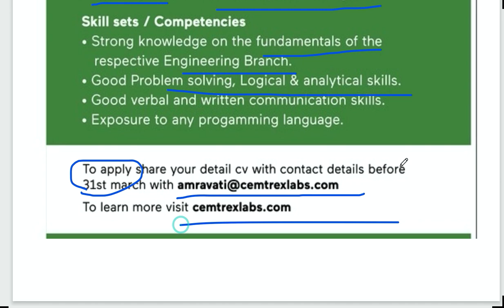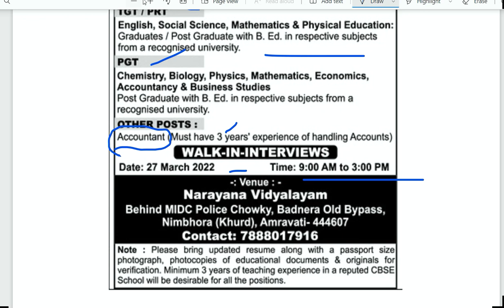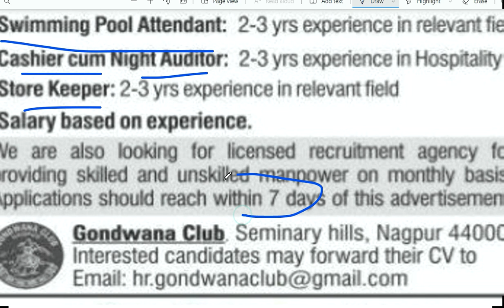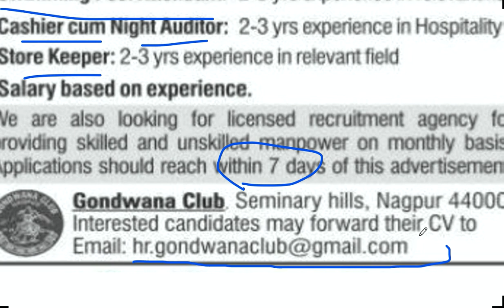current job nagpur | nagpur job status | career vision job | fresher job | walk in job | 12 pass job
Job related free information is given in our video chanel.